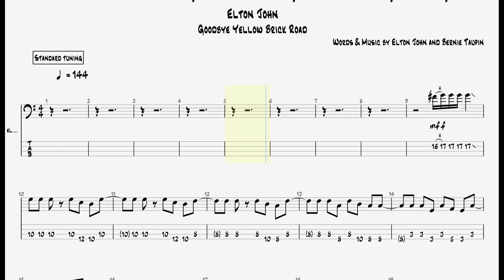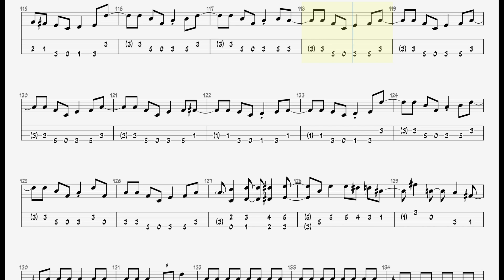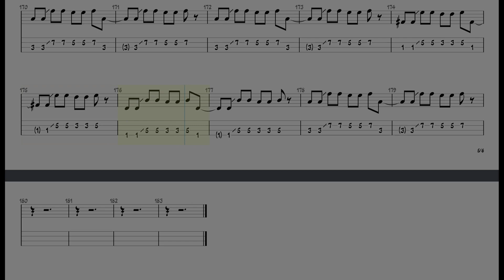Elton John - Saturday Nights Alright (For Fighting) || Bass Play Along TAB